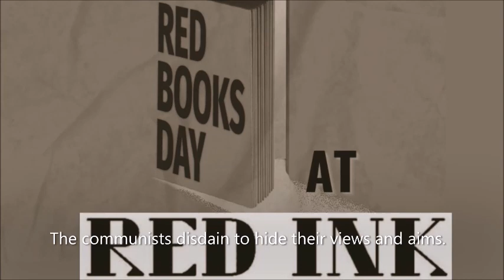Multicultural Celebration of The Communist Manifesto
As part of Red Books Day 2022, Red Ink Community Library in Providence, RI hosted a multilingual, multicultural celebration of the 174th anniversary of the publishing of The Communist Manifesto by Karl Marx and Friedrich Engels